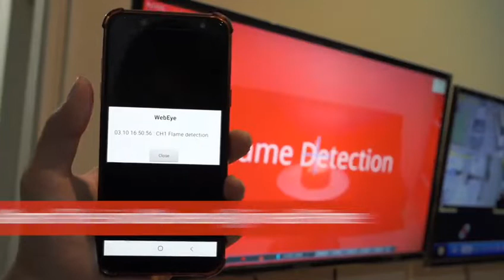[WEBGATE] Intelligent Fire Detection CCTV Camera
Dedicated Flame detection sensor
 - Minimizing false alarm by detection flame wave with two separate IR sensors
 - Optimal set-up such as flame detection sensitivity and alarm duration time according to user environment

Made-in-Korea AI SoC and supersensitive image sensor
 - Reliable AI events by applying high-performance Korean AI SoC
 - Minimize heating noise and improve stability with low-heating AI SoC
 - Supersensitive SONY STARVIS CMOS sensor delivers bright, vivid image quality even under low-light environment

Strengthen integrated industrial safety solutions with AI technology
 - AI events support with deep-learning engine (Line crossing, Intrusion, Fall down, Loitering)
 - Expand integrated solutions for industrial sites by using AI events such as detection of intrusion, laborer falls or loitering

 - Competitive products having reliable quality and reasonable price purely developed and manufactured in Korea